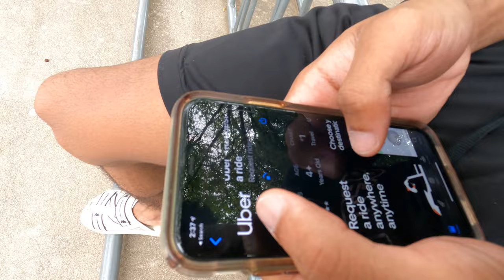SNEEZING ON MY BOYFRIENDS FACE PRANK *HE GETS MAD*